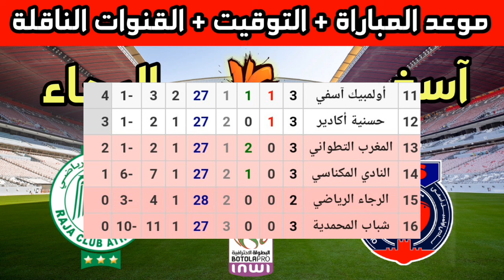موعد وتوقيت مباراة الرجاء الرياضي وأولمبيك آسفي في الجولة 4 من الدوري المغربي والقنوات الناقلة